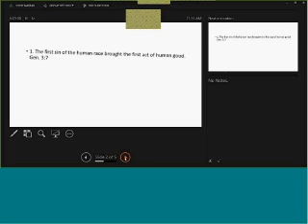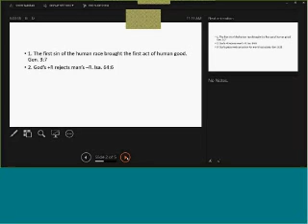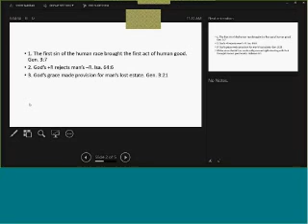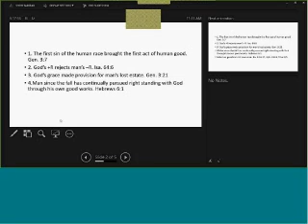Pastor Brad West, Grace Bible Church, Gum Springs Arkansas, Colossians 3:9 (4), July 27 2014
We continue our study of verse 9 with religious reversionism and human good.
Grace Bible Church Gum Springs, AR